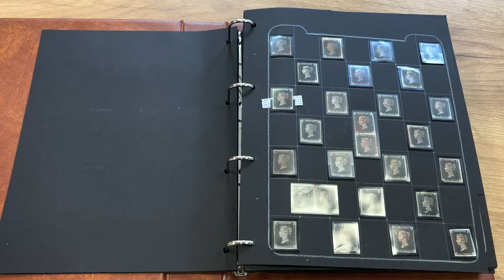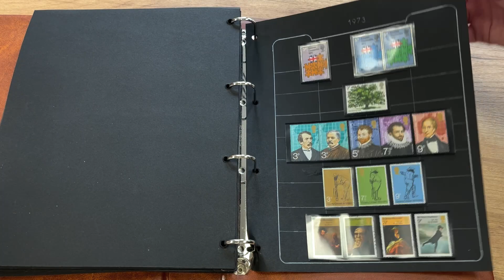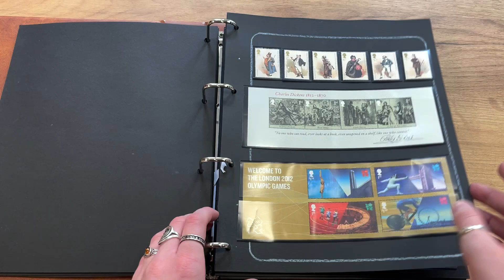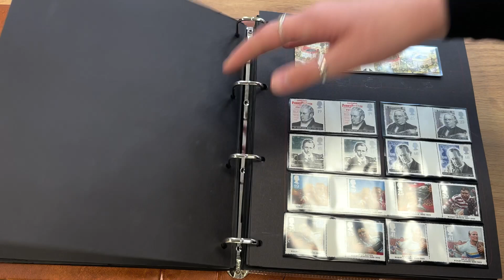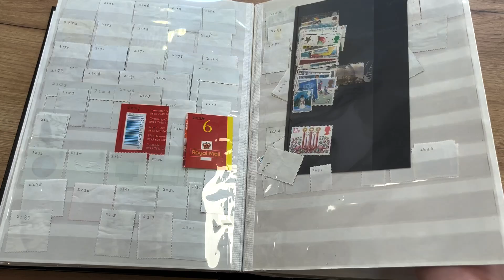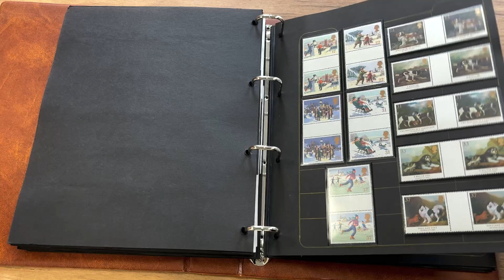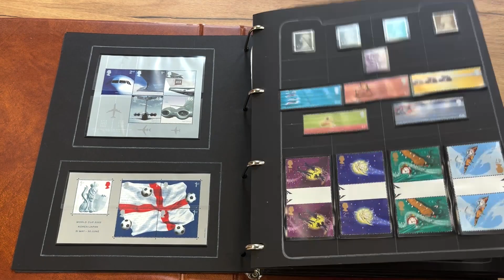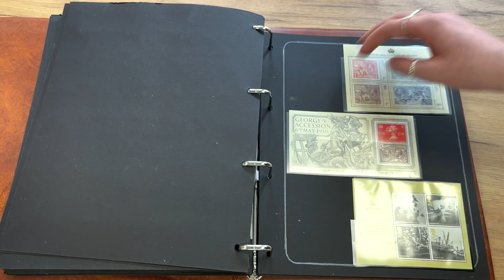Lot 1732 | Auction 24019